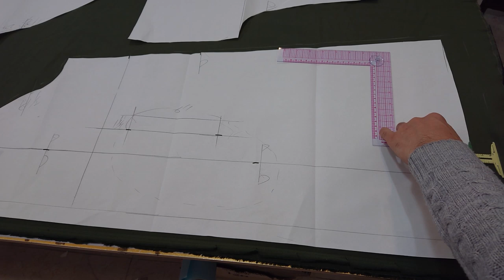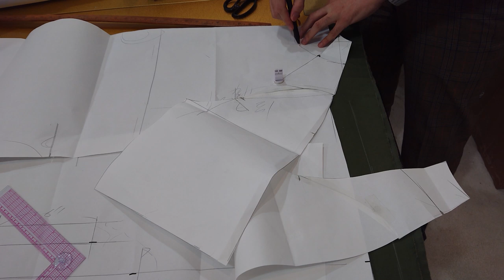[옷만들기의정석 43화 _ 봉제편 디자인부터 남다른 트렌치코트 만들기!]